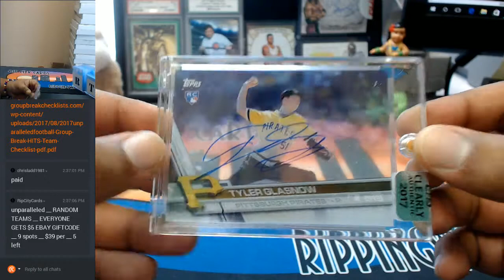2017 Clearly Authentic Baseball 1 Box Personal #7 08202017